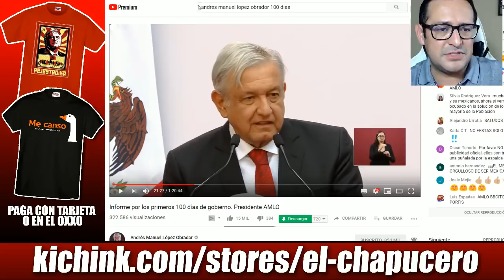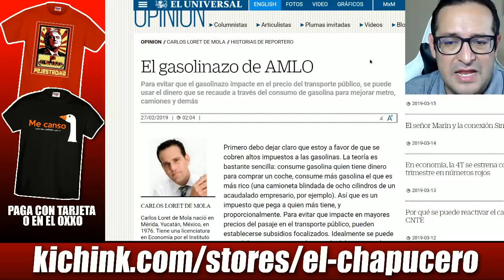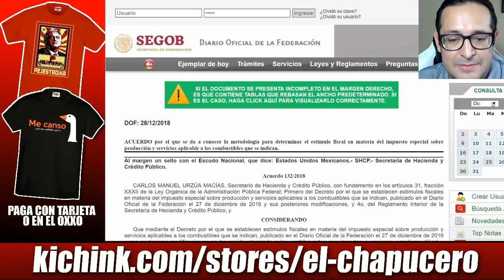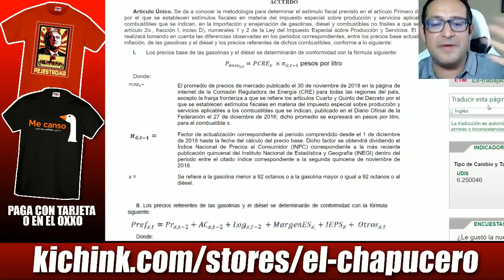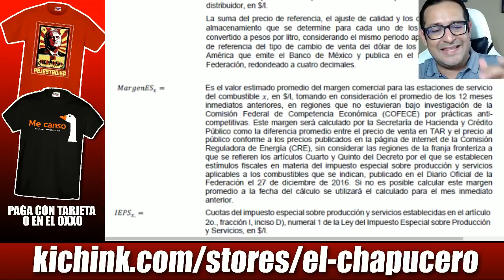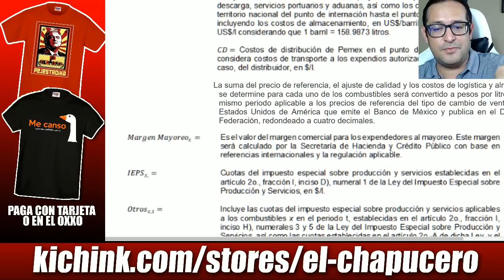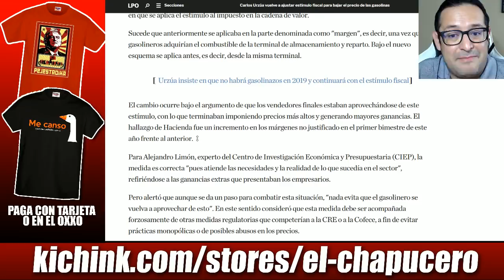AMLO aprieta más a gasolineras huachicoleras y les quita poder para inflar precios